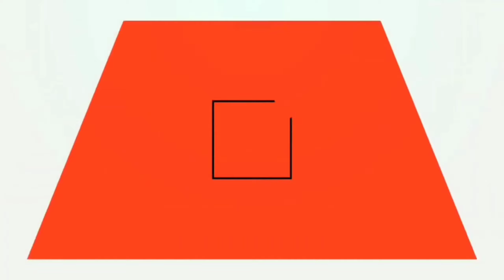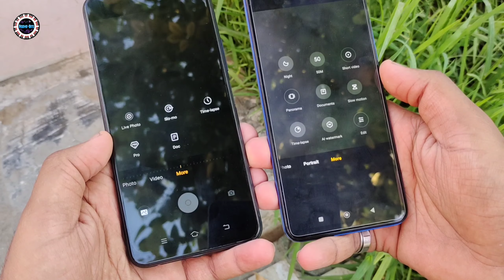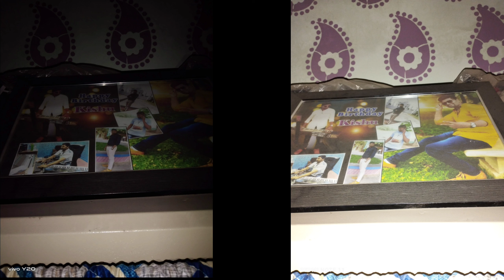Redmi Note 11 Vs Vivo Y20 | Camera Test & Comparison | Which is The Best..?